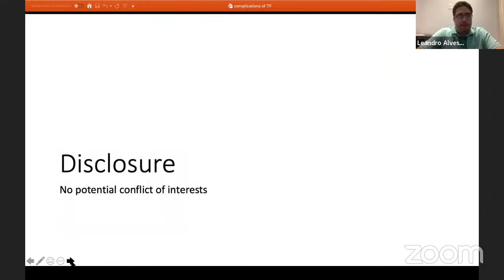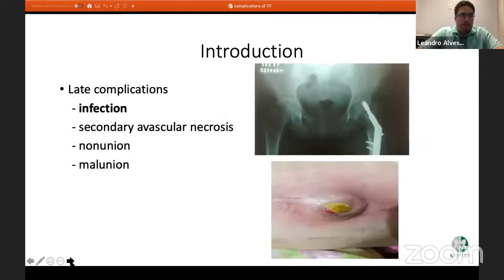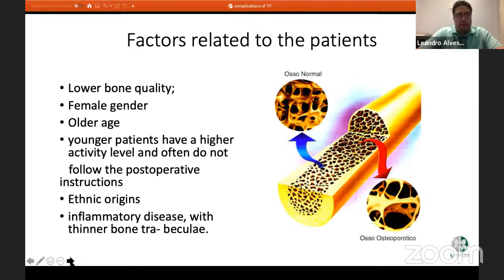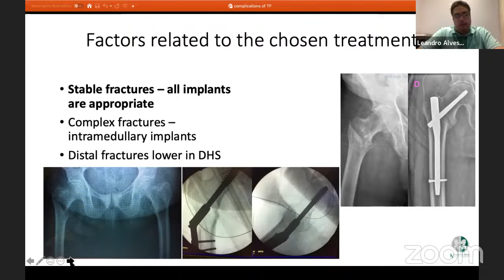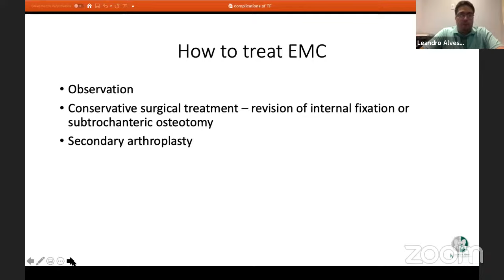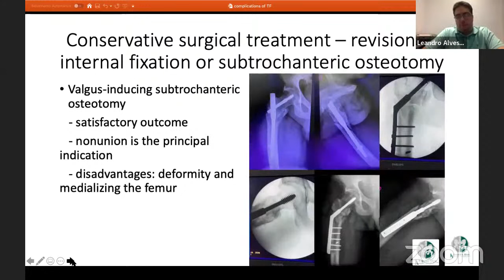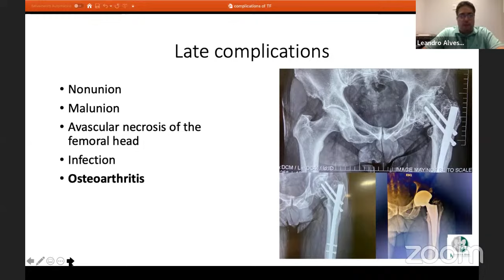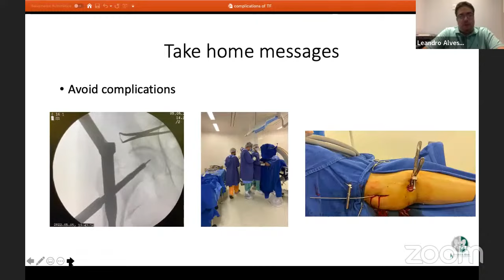Trochanteric Fractures: Complications and Salvage